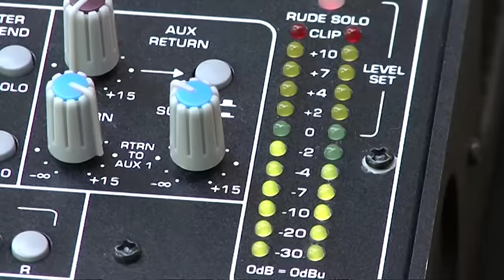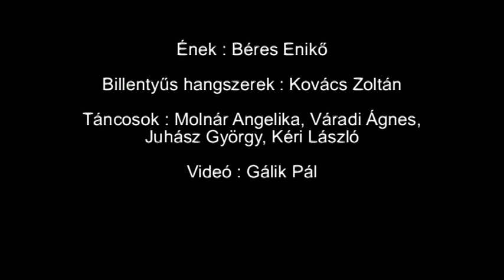Taka-Taka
Ének : Béres Enikő, Billentyűs hangszerek : Kovács Zoltán,
Táncosok : Molnár Angelika, Váradi Ágnes, Juhász György, Kéri László, Videó : Gálik Pál, Helyszín : Diófa Csárda - Orosháza